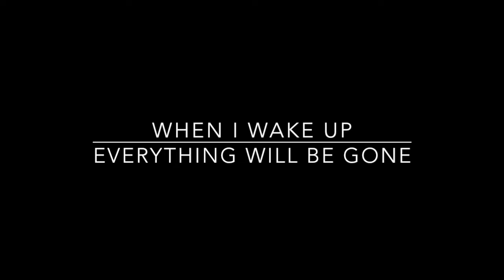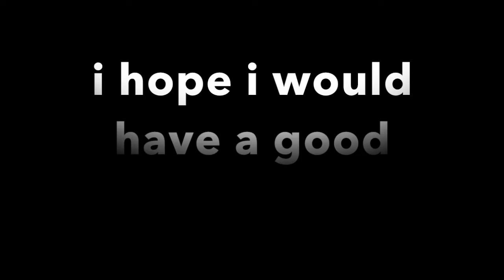Insomnia-Glitchtale!Frisk AMV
this fits him/her/them so fuccin well lmao
videos are by Starbeam(i think-) and Camilia Cuevas(sorry if i spelt that wrong-) and Jakei